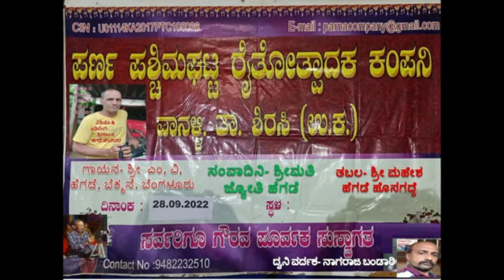ಸಂಗೀತ-MVHegde ಬೆಕ್ಮನೆ(ರಾಗ-ಪೂರಿಯಾ ಕಲ್ಯಾಣ)(ವಾನಳ್ಳಿ)